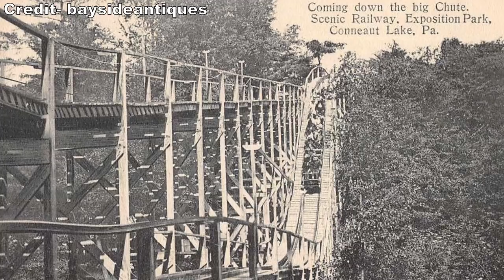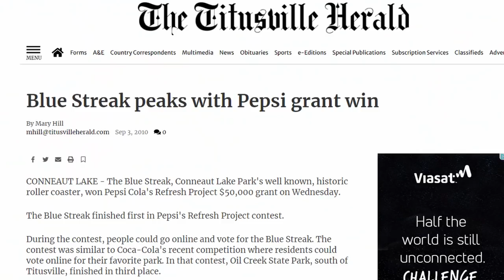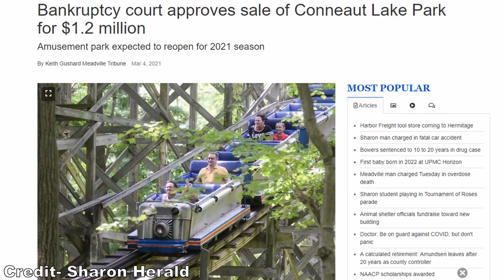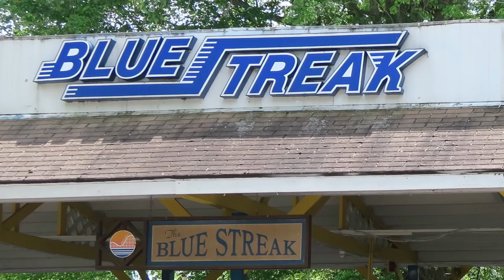Blue Streak Burns Down, Conneaut Lake Park Classic Wood Coaster | Review & History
Blue Streak at Conneaut Lake Park was a classic Edward Vettel out-and-back wood coaster.  Set in the woods, this coaster was famous for three incredible drops at the start.  But both Blue Streak and Conneaut have had a tumultuous history over the past 3 decades.  Blue Streak seemingly had 9 lives, but the coaster was partially demolished and burned down yesterday.  Find out this ride's history and my thoughts on the ride experience in this review!

Video Credits

Background Music